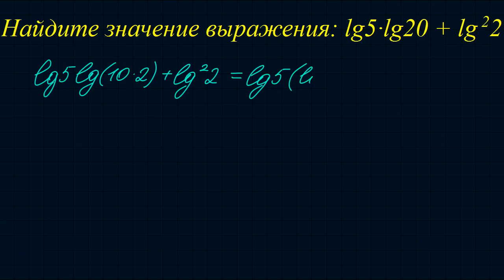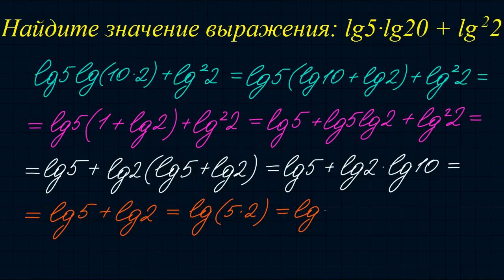Десятичный логарифм-2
Найдите значение выражения: lg5*lg20+(lg2)^2.